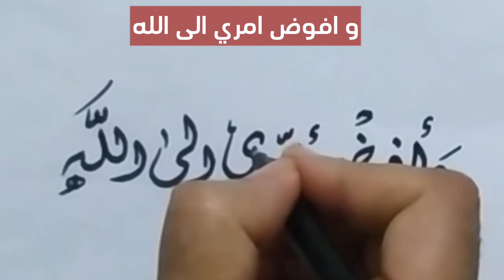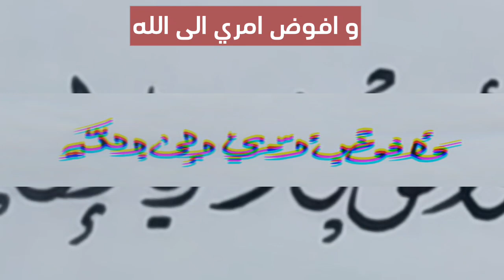و افوض امري الى الله ||خط ديواني